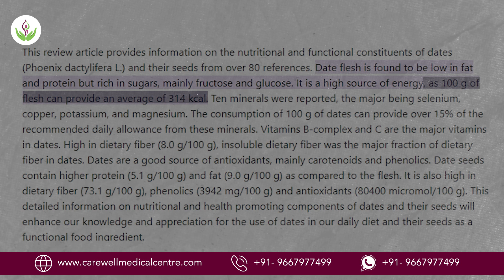खजूर खाने के फायदे (Health Benefits of Eating Dates) | Care Well Medical Centre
खजूर खाने के अविश्वसनीय फ़ायदों से आप एक स्वस्थ व्यक्ति बन सकते हैं! 🌟 इस वीडियो में, केयर वेल मेडिकल सेंटर उन रहस्यों पर गहराई से प्रकाश डालता है कि कैसे खजूर आपकी सेहत को बदल सकता है। ऊर्जा बढ़ाने से लेकर पाचन में सुधार तक, हम इस सुपरफूड के चमत्कारों को उजागर करते हैं। 🌰✨बेहतर स्वास्थ्य की यात्रा के लिए अभी सदस्यता लें!
Unlock a healthier you with the incredible benefits of eating dates! 🌟 In this video, Care Well Medical Centre delves deep into the secrets of how dates can transform your well-being. From boosting energy to improving digestion, we unravel the wonders of this superfood.